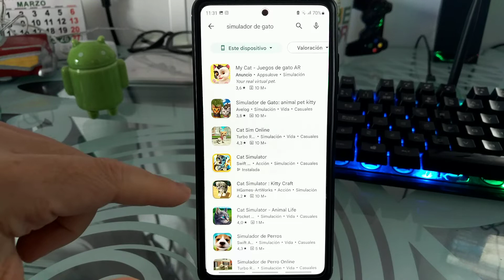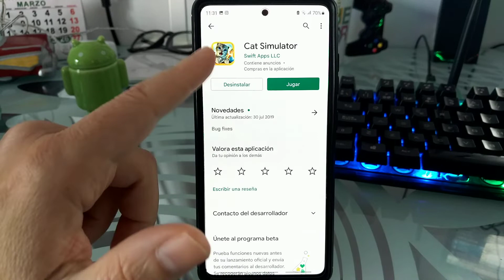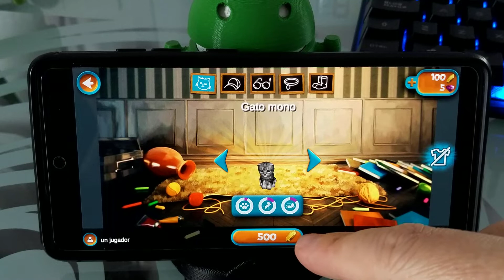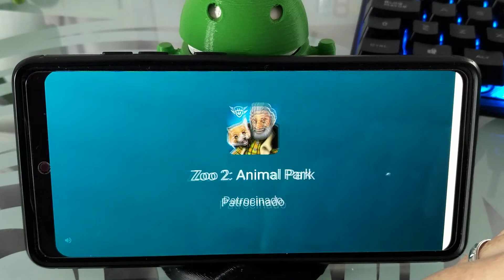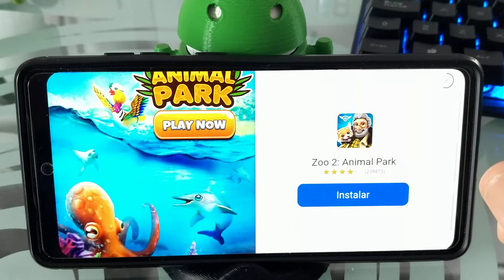🐱📳 SIMULADOR de GATOS para MÓVILES JUEGA con tu MASCOTA VIRTUAL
¿Sabías que EXISTEN JUEGOS de SIMULADOR de GATOS❓. ESTE VÍDEO ☝ informativo te ENSEÑO como PUEDES JUGAR a uno de estos SIMULADORES de MASCOTAS VIRTUALES.

Vídeos Relacionados 📹

Tutoriales ⚙️

Multimedia 📹